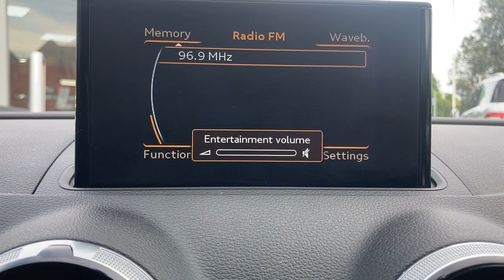Audi A3 - FLC